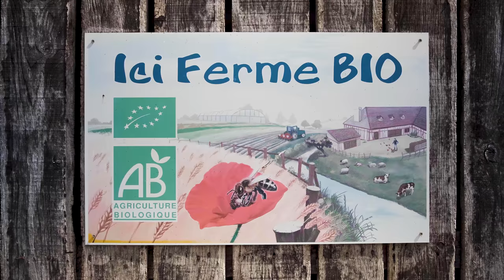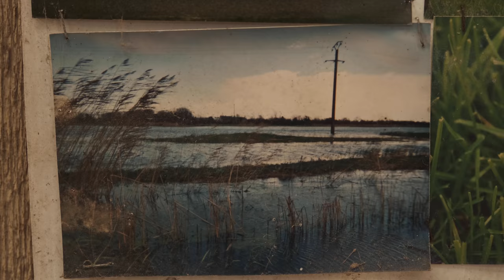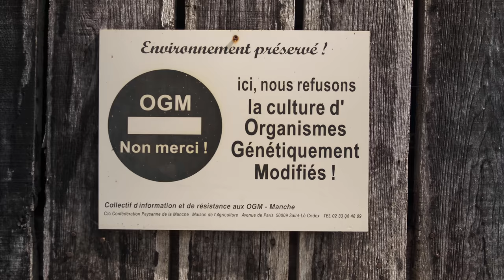Changement climatique et risque de submersion en Normandie: l'agriculture doit s'adapter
La ferme du Grand Clos, exploitation agricole construite sur les marais arrière-littoraux du Cotentin, doit faire face aux conséquences du changement climatique. Malgré le choix d’une agriculture biologique depuis plus de 25 ans qui permet une meilleure résilience face aux variations du climat, le risque de submersion marine est une réalité dans cette ancienne zone marécageuse.
Il est nécessaire d’anticiper les problématiques de demain afin que l’Homme puisse s’y adapter grâce à des solutions durables et respectueuses de l’environnement.
Devons-nous repenser notre agriculture pour faire face aux changements à venir ?

Pour aller plus loin, allez sur notre plateforme pédagogique Ocean Campus